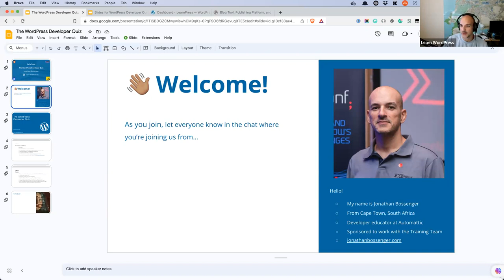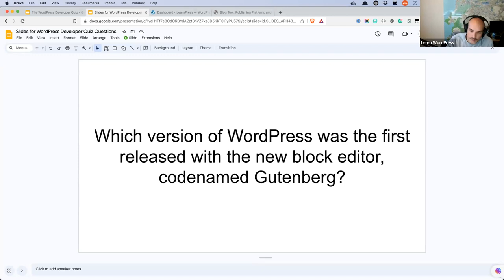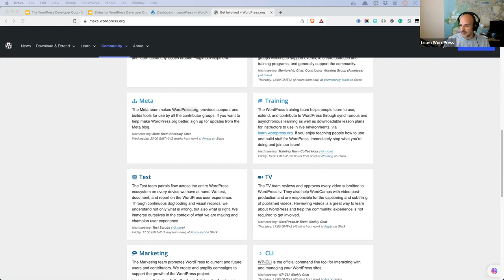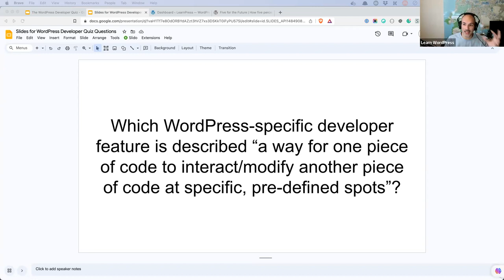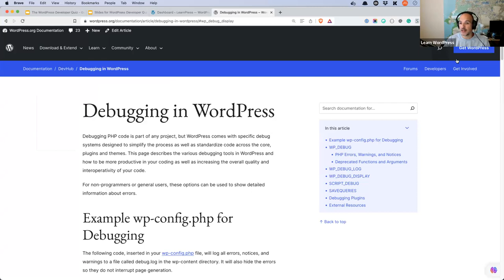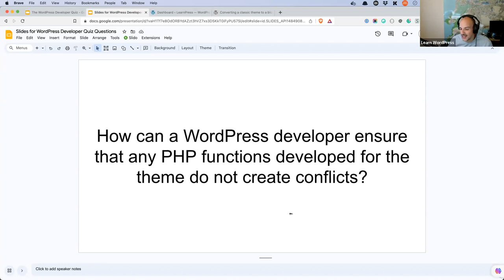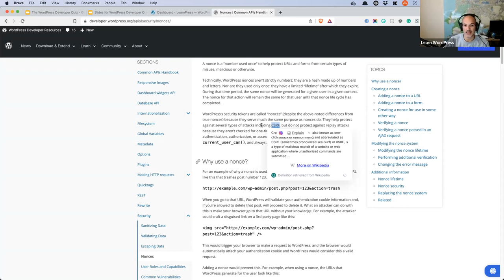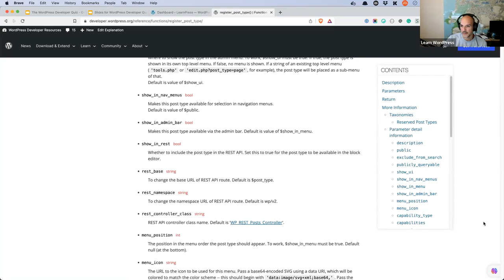The WordPress developer quiz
This week we will take a break from writing code, with a WordPress developer quiz! In celebration of WordPress 20th Anniversary on the 27th of May, 2023, I'll be asking 20 WordPress developer related questions.

Join me for a fun hour as we dive deep into the WordPress developer handbooks and see how many questions you can get right!